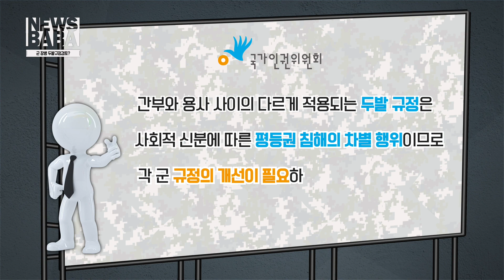군 장병 두발규정검토? 자율화? 현행유지?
♫ 어색해진 짧은 머리를~ 보여주기 싫었어!♫
이 노래를 곧바로 따라 부른다면!! 최소 80년대생!?

입대를 하면 해야 하는 두!발! 정!리!
다들 알고 계시죠?
그런데 그동안 병과 간부의 두발 규정에 차이가 있어
차별이라는 인권위의 지적이 있었다고 합니다

그래서 ‘각 군의 두발 규정에 개선이 필요하다!’고 해서
두발 규정을 다시 한번 검토한다고 했는데요

각 군의 두발 규정! 앞으로 어떻게 될까요?

PS : 아로미는 머리카락이 금방 자란 데~ 왜 그럴까YO?
        혹시 아로미의 단발머리 시절! 알고 계신다면 제보 주세요!
        Before & After가 어떤지 너무 현기증 난단 말이에욧!